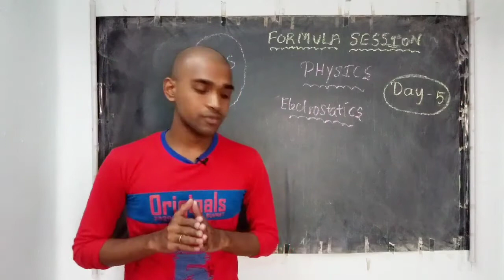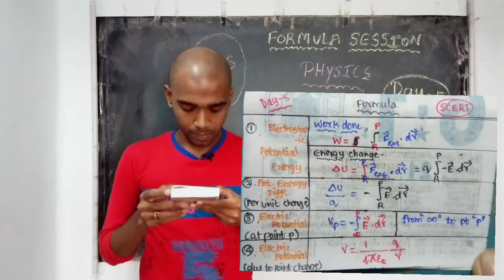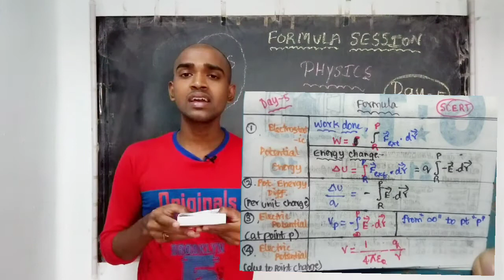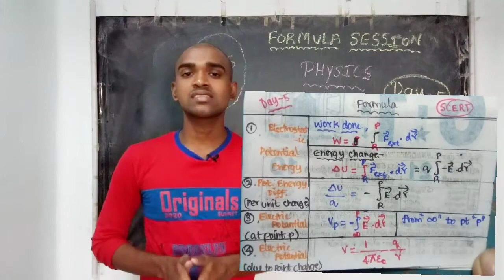Day 5 | Electrostatics Formula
I hope Friends it will be useful to you 😊😎.